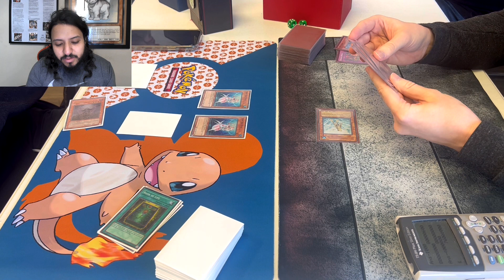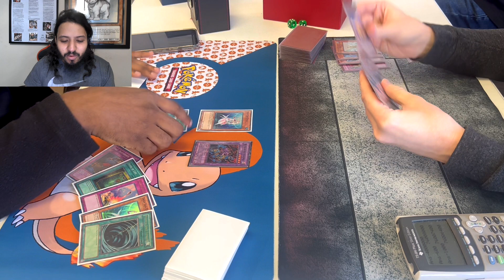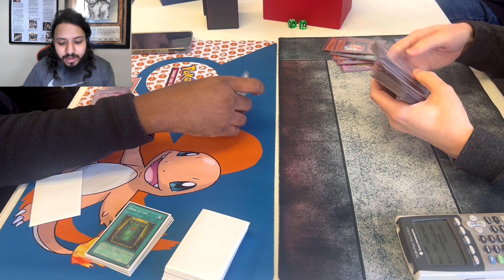Edison Format Round 2: Zombies Vs Machina Frogs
round 2 of time wizard edison format at Epik cards and games! On the left we have bluffednoc playing zombies Vs Ryan Playing Machina Frogs